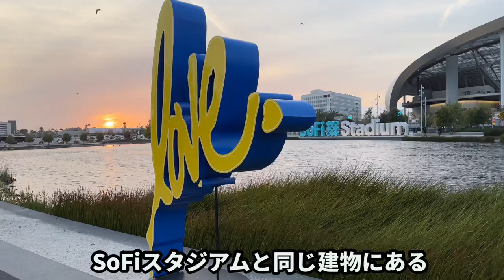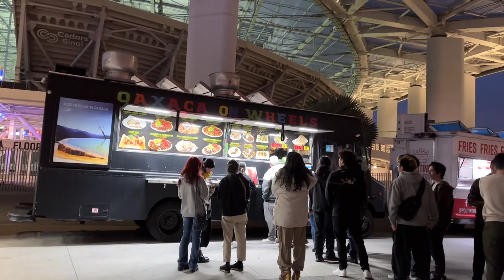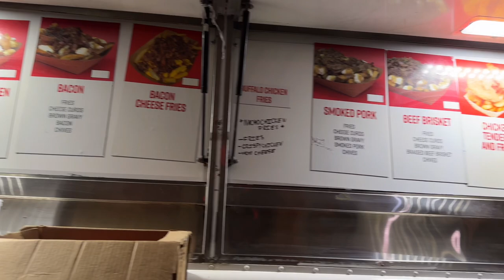YOUTUBEシアターでLA初コンサートRADWIMPSの野田洋次郎は英語力抜群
日本のアニメ映画『君の名は。』や『天気の子』や『すずめの戸締り』の主題歌で知られるバンド、RADWIMPSがロサンゼルスで初めてコンサートを開催しました。特にボーカルの野田洋次郎の抜群の英語力が私たちの間で話題となりました～。私たちは友達と一緒に、YOUTUBEシアターでライブを楽しんできました。まだ新しいシアターでしたが、とてもきれいでコンサートも最高に素晴らしかったです。

The band RADWIMPS, known for their theme songs in Japanese anime films such as "Your Name.", "Weathering With You", and "Suzume no Tojimari", held their first-ever concert in LA. Particularly, the exceptional English skills of lead vocalist Yojiro Noda became a hot topic among us. We went to the concert with our friends at the YOUTUBE Theater and had an amazing time. Although the theater was still relatively new, it was beautiful, and the concert was fantastic.

アメリカ生活35年になりました。
LA在住の暮らしぶりをお届けしまーす。

コメント、質問そしてリクエストもお待ちしています。

こちらの再生リストからも是非見てください。